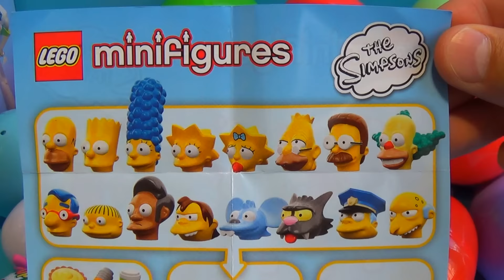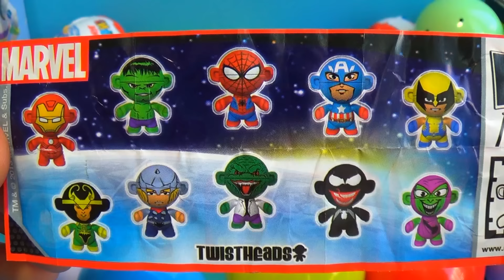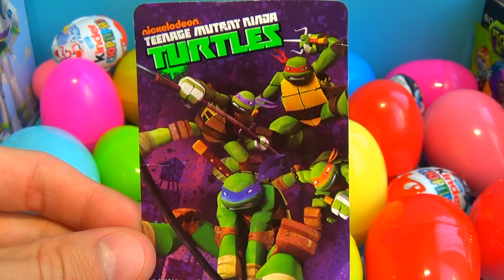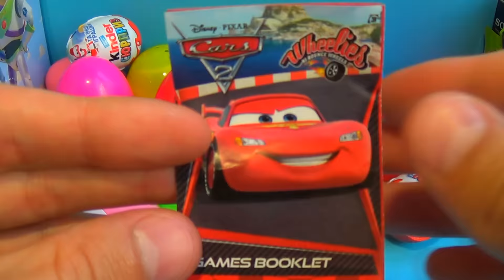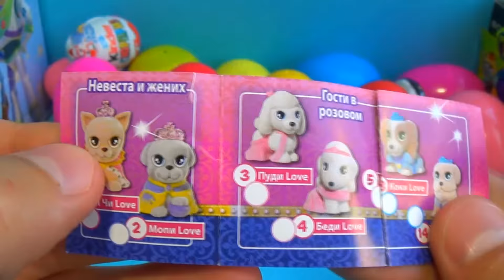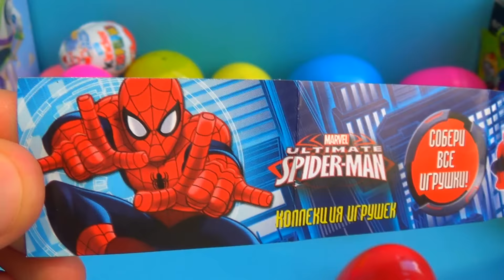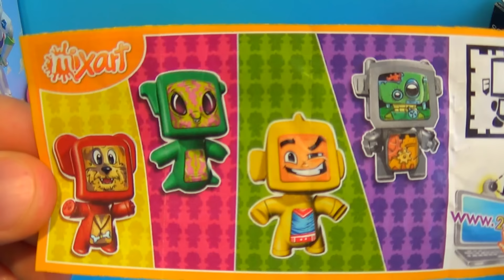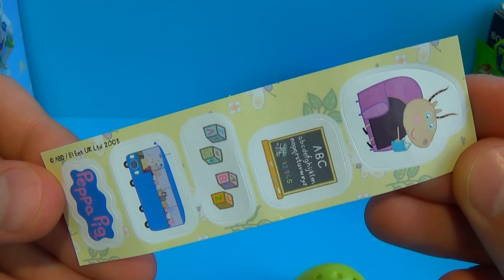30 surprise eggs MARVEL Spider Man Disney Cars PLANES Princess SpongeBob ANGRY BIRDS Smurfs Kinder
30 surprise eggs MARVEL SpiderMan Disney Cars PLANES Princess SpongeBob ANGRY BIRDS Smurfs Kinder!
Today I will show You unboxing 30 surprise eggs! I have Disney PLANES, Nickelodeon SpongeBob and Disney PIXAR Cars surprise eggs and other